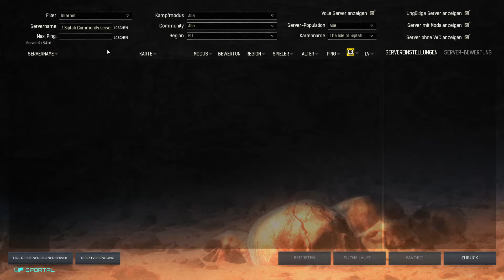Conan Exiles Isle of Siptah #01 | Der Start in Neu Welt | GER 1080P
Isle of Siptah ist eine umfassende Erweiterung des Open-World-Survival-Spiels Conan Exiles, die eine riesige neue Insel, gewaltige und blutrünstige Kreaturen, neue Gebäudesets und einen brandneuen Gameplay-Zyklus umfasst. Kämpfe in neuen unterirdischen Dungeons gegen die Älteren Völker. Besiege dämonische Monstrositäten, die einem Sturm aus purem Chaos entsteigen. Beherrsche die Flut, um deinen Nachschub an Leibeigenen zu sichern.
Du wirst als Überlebender eines Schiffbruchs an Land gespült. Alleine und mit nichts, als den Fetzen auf deinem Rücken stellst du die Werkzeuge her, die du brauchst, um zu überleben. Was mit einem einfachen Lager und primitiven Steinwerkzeugen beginnt, endet eines Tages vielleicht mit einer Festung und brutalen Großschwertern aus gehärtetem Stahl oder Obsidian.
Dein Blick ist auf das Zentrum der Insel gerichtet, wo ein dunkler Turm die Umgebung unheilvoll überragt. Der heftige Sturm, der ihn umgibt, scheint an Stärke zu gewinnen und unaussprechliche Schrecken zu beherbergen. Doch deine gefährlichsten Gegner sind die anderen Überlebenden auf der Insel, da die Ressourcen knapp sind und der Kampf ums Überleben brutal und grausam ist.

Vielen Dank für's Reinschauen und bis hoffentlich bald!
MFG Black Shadow